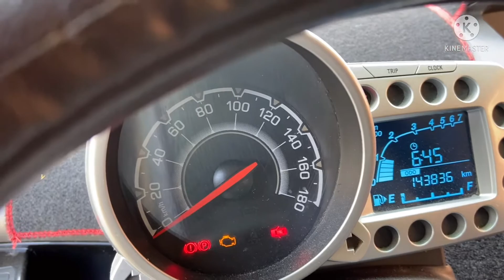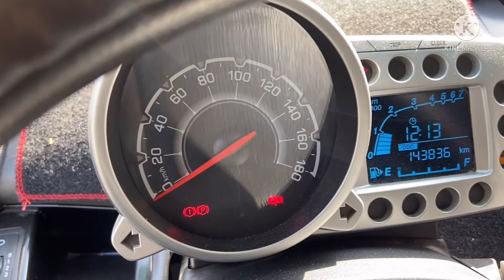Не заводится высокие обороты#audi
Спарк заводится троит высокие обороты все из-за попадание воды в разъём Эбу